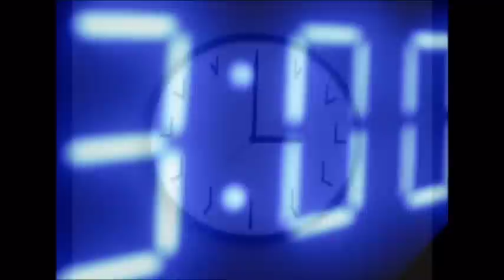Why do we recite Divine Mercy at 3 PM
We recite the Chaplet of Divine Mercy at 3PM because Our Lord Jesus died on the Cross at 3pm and He said to St Faustina that 3pm is the Hour of Mercy to pray for the sinners. So join me at 3pm to recite the chaplet